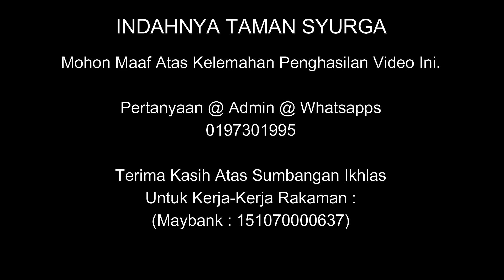11 Julai 2023© : Al-Fadhil Ustaz Muhammad Hariz Bin Ruslan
Kuliah Maghrib : Kitab Al-Arbain An-Nawawiyah
Penceramah Oleh : Al-Fadhil Ustaz Muhammad Hariz Bin Ruslan

Hadis Ke-35 :
Maksud Sebenar Persaudaraan Islam-Hasad Dengki

Masjid At-Taqwa, Kampung Bukit Darat, Tanjung Kling, Melaka
Selasa : 11 Julai 2023© (Malam 23 Zulhijjah 1444H-Selepas Solat Maghrib)

Jom Bersama Kami "Indahnya Taman Syurga"

Pertanyaan @ Admin @ WhatsApp @ Terima kasih Atas Sumbangan Ikhlas Untuk Kerja-Kerja Rakaman :
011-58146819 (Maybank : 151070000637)